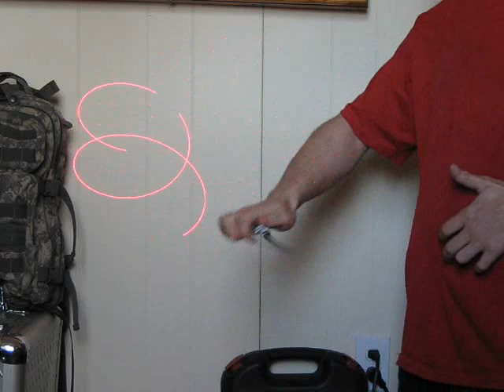Bradley Kimura: Balisong - Butterfly Knife manipulation.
Heres approx. 4 minutes of me flipping a Bradley Kimura which I just got yesterday. Mine came with nylon washers and the handles are less wide than most balisongs but its still a really good flipper.